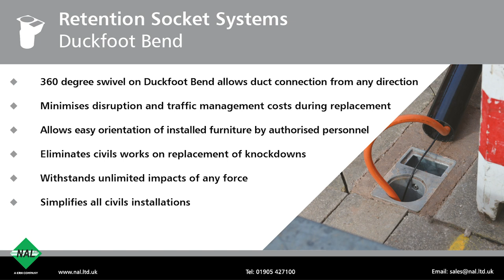Retention Socket with Duckfoot Bend Civils Installation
Witness a civils installation of the NAL Retention Socket with Duckfoot Bend base. The socket was installed for housing a street lighting column, located in a redeveloped area of Coventry city center.